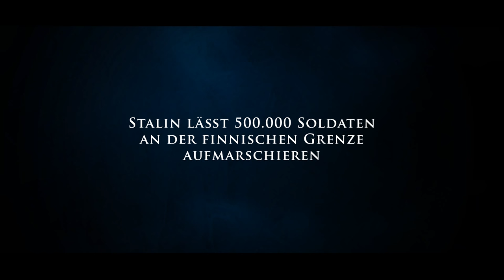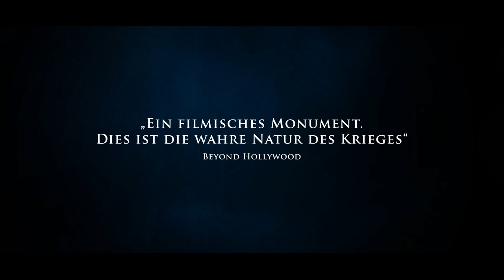WINTERKRIEG | Trailer deutsch HD | Kriegsfilm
WINTERKRIEG

November 1939. Stalin befiehlt den Angriff auf Finnland, an der Grenze marschieren 500.000 sowjetische Soldaten auf. Für das kleine Finnland beginnt der Kampf gegen einen übermächtigen Feind.

Die Brüder Martti und Paavo aus Österbotten schließen sich dem Infanterieregiment JR23 an, welches nach Karelien abkommandiert wird. Bei minus 40 Grad erleben sie die Hölle des Winterkriegs in der verlustreichen Schlacht von Taipale. Den russischen Panzern und Flugzeugen können die Finnen nur ihre einfachen Waffen und selbstgebastelten Molotow-Cocktails entgegen halten. Viele von Marttis Kameraden finden einen eisigen Tod, die verbleibenden Männer werden an die Mannerheim-Linie verlegt. Diese gilt es um jeden Preis zu halten, denn wenn die Mannerheim-Linie fällt, fällt ganz Finnland…

„Winterkrieg“ basiert auf dem gleichnamigen Roman von Antti Tuuri. Der Film war Finnlands Oscar®-Beitrag, wurde für den Goldenen Bären der Berlinale nominiert und gewann in sechs Kategorien des finnischen Filmpreises (Jussi-Awards), u.a. „Bester Film“, „Beste Regie“ und „Beste Kamera“.

Winterkrieg erscheint am 6. November als DVD, Blu-ray und VoD.